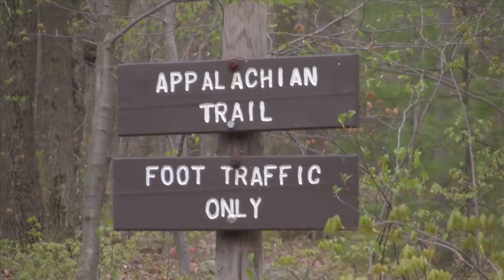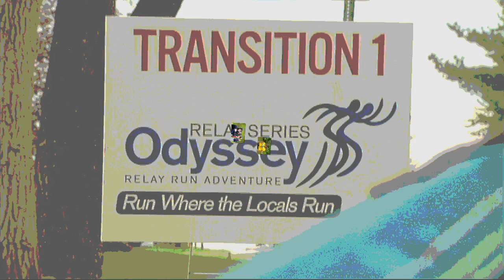AmericanOdysseyRelayVansandTTops.mov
The American Odyssey Relay, a 200 mile nonstop, running race from Gettysburg, PA to Washington, DC.  This video highlights the myriad team inspired t-shirts, names and van decorations, a.k.a VanGos.  Come along for the ride and experience what it's like to be a part of this ultimate running road trip through some of the most historic and scenic areas of PA, MD, WV, VA and DC.

Video produced by Pawpro Media/Amy Linn Doherty

Camera Operators Amy Doherty, Cory Feezer and Randy Halverson